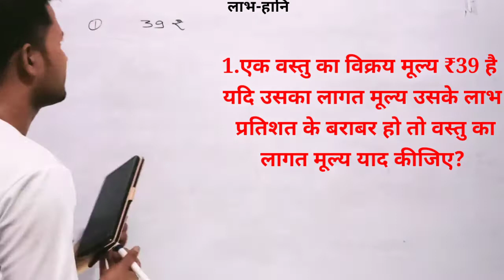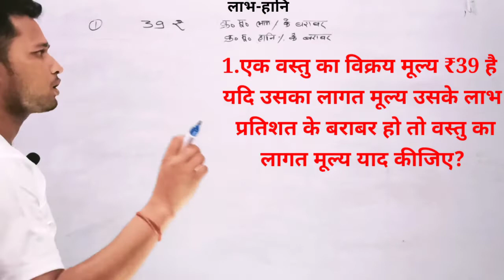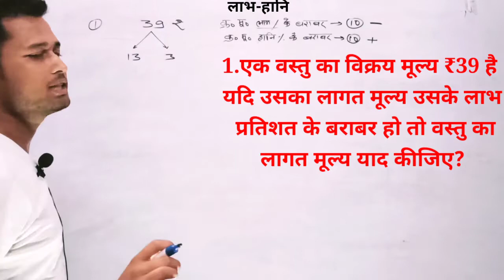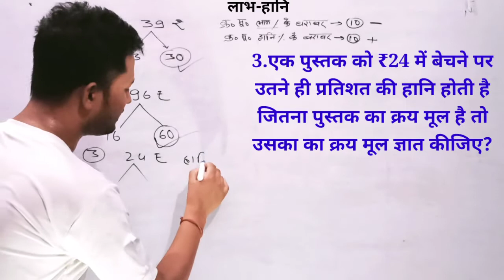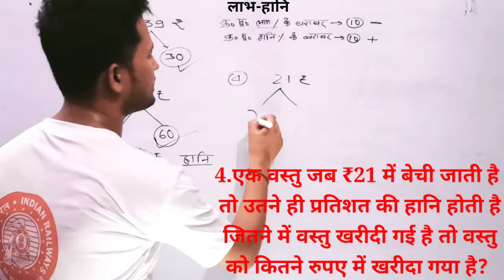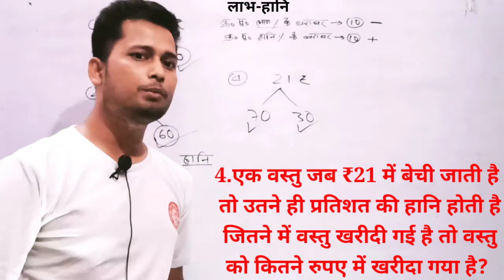Profit & Loss tricks|Profit & Loss problems shortcuts tricks|Rrb Group-D|Rrb NTPC|SSC-GD etc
HiFistudy with love sharma

profit loss previous years question

profit loss maths for ssc gd

profit loss maths for group d